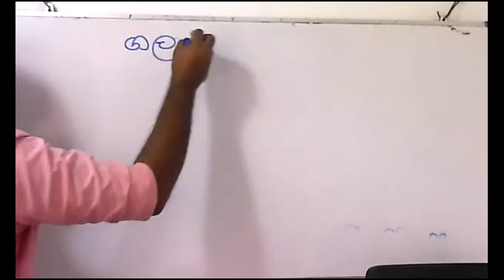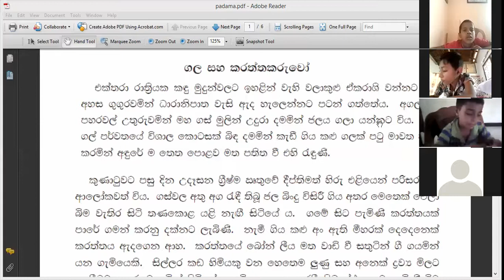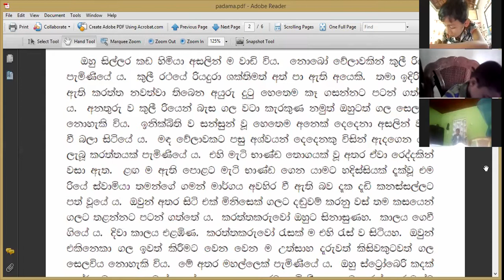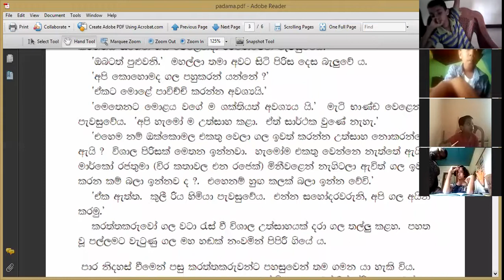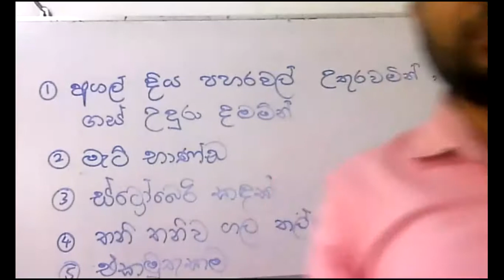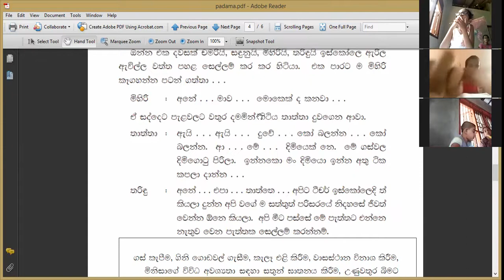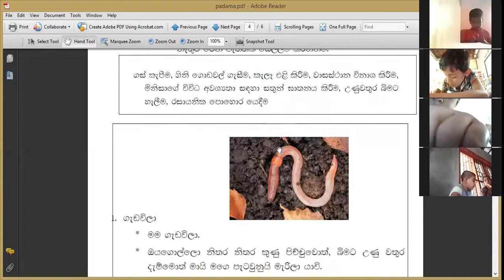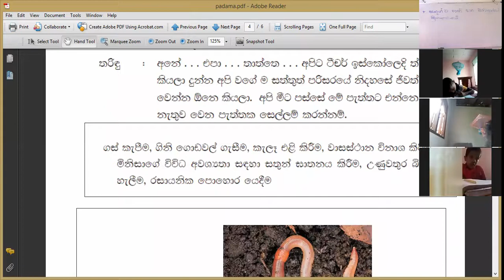4 වසර සිංහල 2 කොටස (2021-2-27)